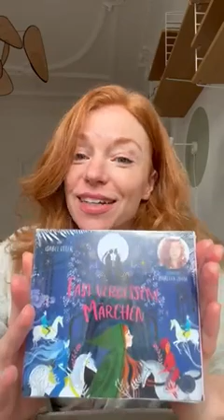Marleen Lohse zum Hörbuch »Fast vergessene Märchen - Starke Mädchen brauchen keine Retter«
Das Märchen-Bestsellerbuch »Starke Mädchen brauchen keine Retter - Fast vergessene Märchen« für - eben - starke Mädchen und Frauen hat jetzt eine starke Stimme: Marleen Lohse.

Hört und seht selbst!

Diese atemberaubende und bezaubernde Anthologie ist eine »Schatztruhe«, sie versammelt 20 fast vergessene Märchen aus aller Welt. Jede Geschichte hat eine starke Heldin, die mit Humor und List, mit Mut, Tapferkeit und Intelligenz das Leben meistert. Märchen sind Erzählungen voller Mut, Magie und Abenteuer. Sie entspringen unserer Fantasie und wir finden sie in allen Kulturen der Erde, oft sind sie schon viele Tausend Jahre alt …

»Ein tolles Buch, nicht nur für Mädchen!«, meint Tanja in der Gelnhäuser Neuen Zeitung

und in jeder guten Buchhandlung.